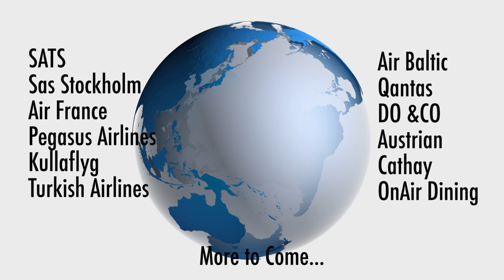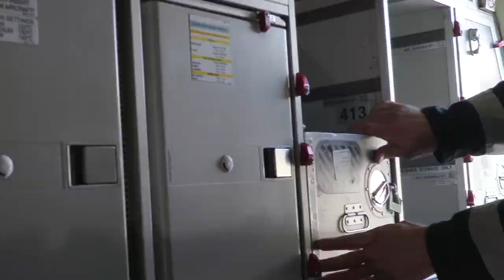The Inflight Food Trip - Kickstarter Launch Film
Crowdfunding Film for Documentary

The Inflight Food Trip- It's not just plane food! ✈️

Now on Indiegogo.